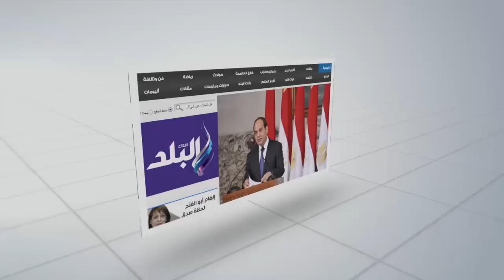صدى البلد | مى الخرسيتى .هتجوز مصرى لإنه يعامل المرأة كملكة ولا يوجد تخسيس بدون تعب